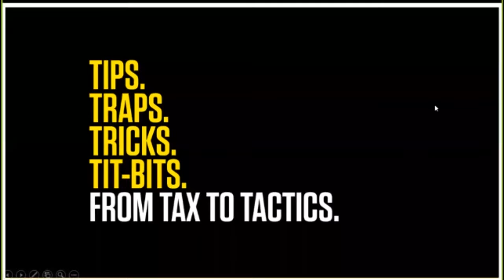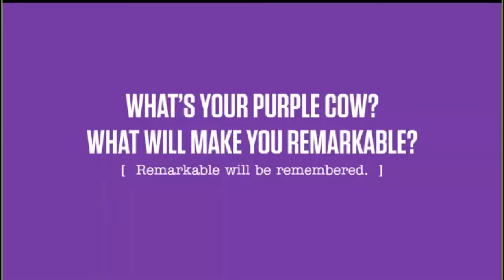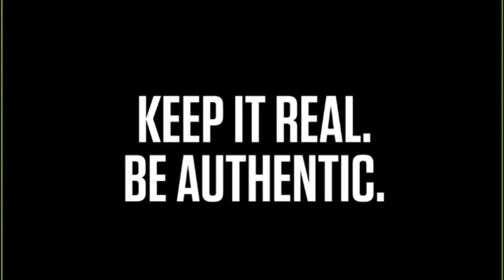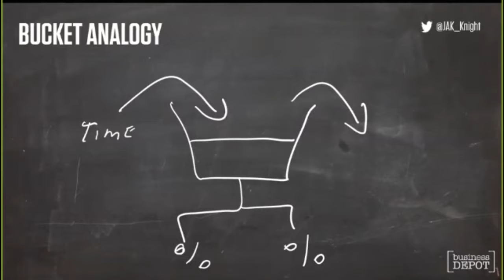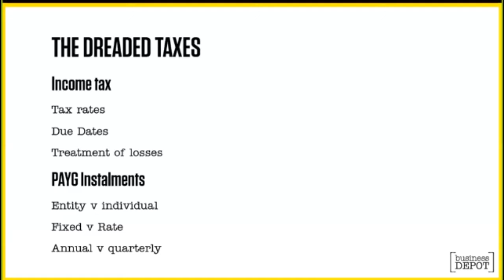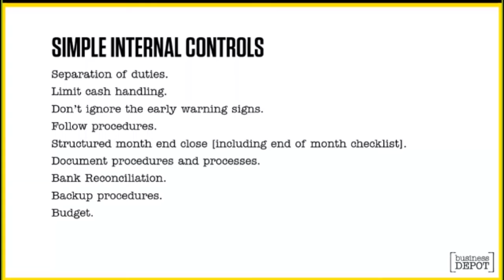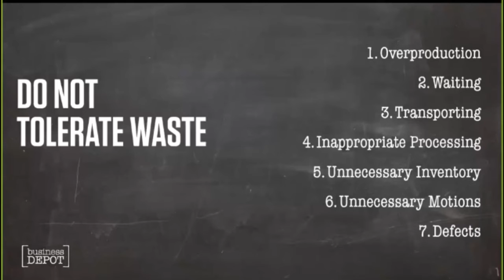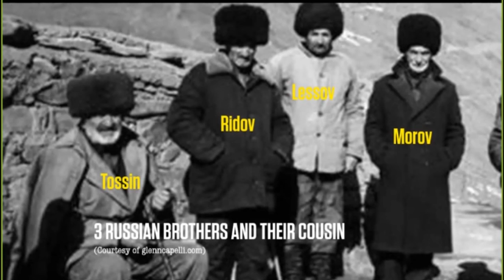Beyond the Books - People's Choice - Everything you need to know about business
This webinar was selected to be part of the Beyond the Books - People's Choice online series.

Do you have entrepreneurial spirit? Are you thinking of starting your own business? Join John Knight in our ‘Everything you ‘know’ you need to know about business’ webinar to learn from someone who has done it all before! Learn how to kick start your business from an expert. John will cover topics you need to consider in business including; workplace culture, tackling tax time, budgeting and tactics and strategies.

Start your business with your eyes wide open.

For the latest webinars in the Beyond the Books Online Series,